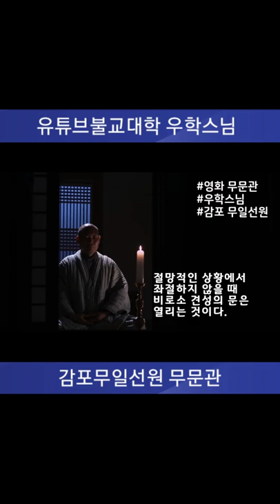[쇼츠] 절망적인 상황에서 좌절하지 않을때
영화 [무문관] 중에서